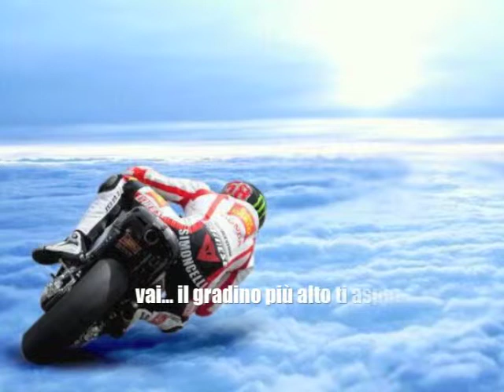Ciao Sic...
un saluto e un piccolo tributo a Marco Simoncelli accompagnato dal brano intitolato " Butterfly on a wheel" dei Mission...
Ciao Sic... Ci mancherai!!!